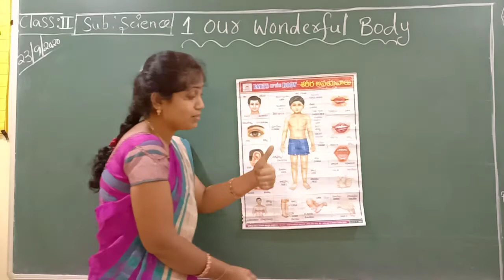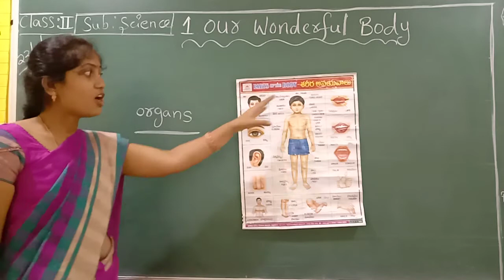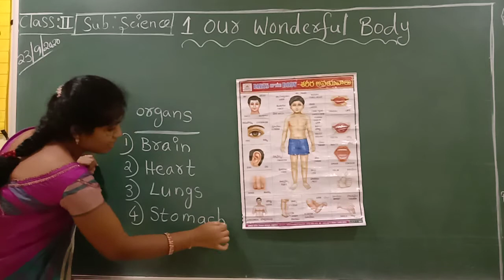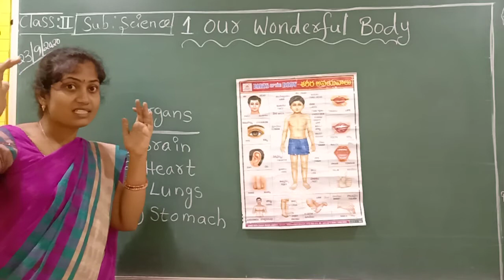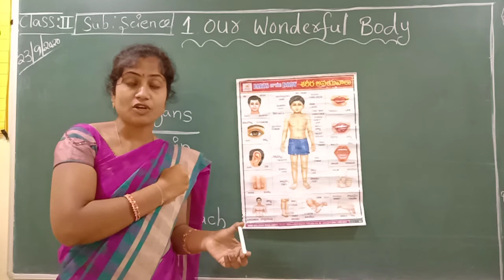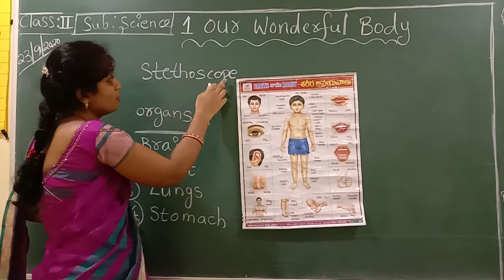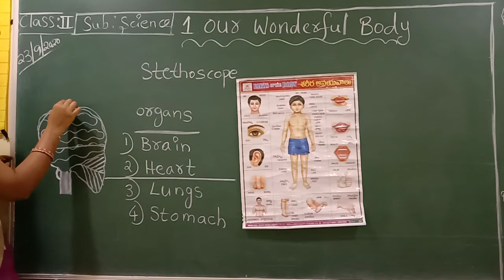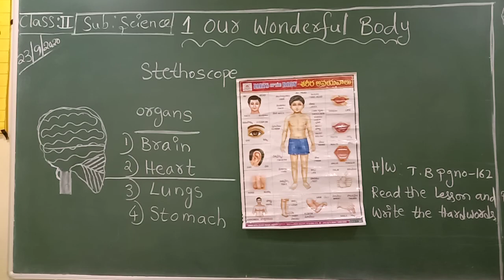September 23, 2020